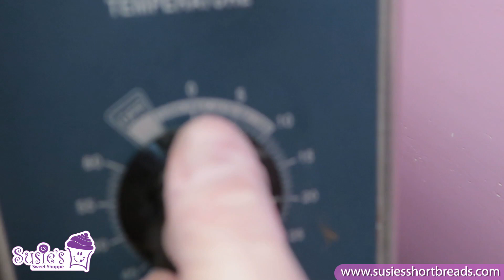Susie’s Sweet Shoppe - The Dancing Fool Baking Cupcakes! Bakery Behind the Scenes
Behind the Scenes at Susie's Sweet Shoppe gets a little silly when Brad' shows us some of his fancy (or not so fancy) dance moves as he bakes cupcakes.

Who gave him the camera anyway...

VISIT Our Bakery or WRITE to Us:
Susie’s Shortbreads
218 Chain Lake Drive
Halifax, NS, Canada B3S1C5